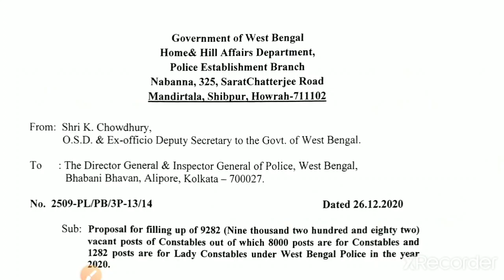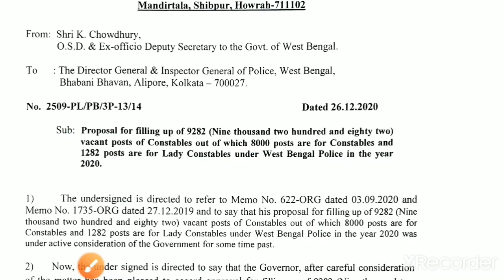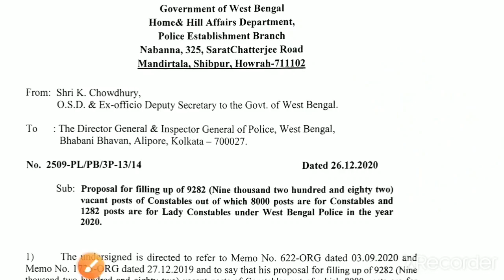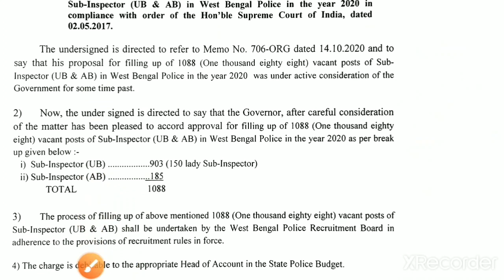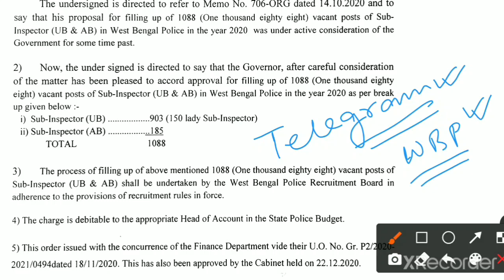9282 টি শূন্যপদে পশ্চিমবঙ্গ পুলিশে নিয়োগের বিজ্ঞপ্তি | Constable & Lady constable recruitment 2020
9282 টি শূন্যপদে পশ্চিমবঙ্গ পুলিশে নিয়োগের বিজ্ঞপ্তি | Constable & Lady constable recruitment 2020 | Official notice